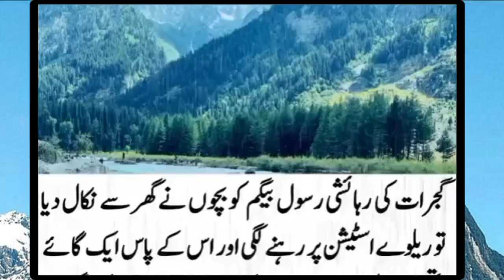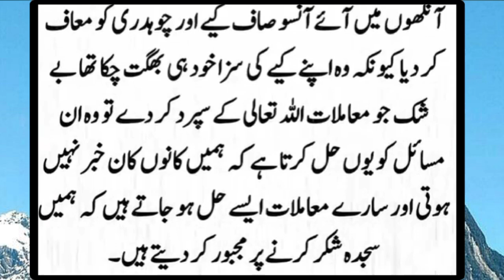Ak Aurat ki Dastan Jis ko Us ke Bacchon Ne Ghar Se Nikal Diya | Sacchi Aur Sabaq Amoz Kahani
Description
hindi story
pakeezah story
Sachi kahaniyan in urdu
hindi kahani
hindi kahaniyan
story time
kahaniya in hindi
love story
Novel story in urdu
urdu stories
moral story
Asad Voice 2
Emotional stories in urdu
sachi kahaniyan